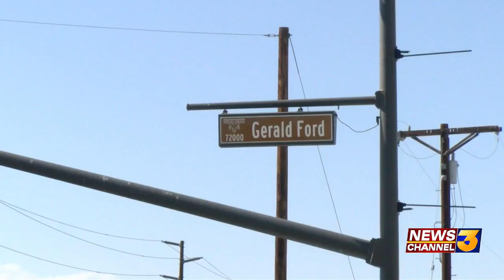Inside Disney's Cotino: A look at home designs ahead of Rancho Mirage Planning Commission ...